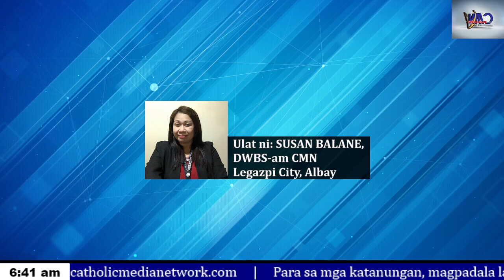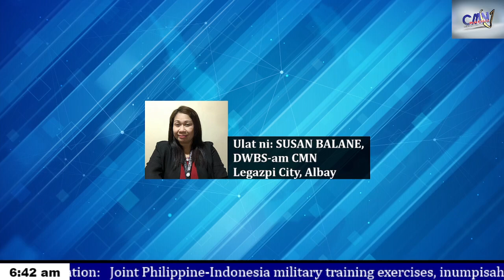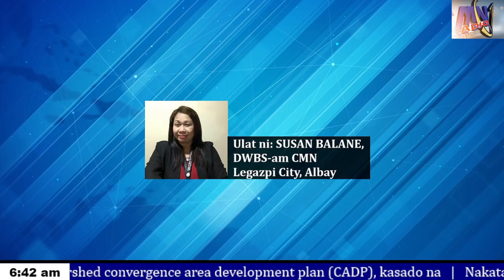DRRMO, BDRRMO at DSWD Bicol, inilagay sa blue alert status kaugnay ng Bagyong Enteng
Balita mula sa CMN Member Station

Nakataas na ang blue alert status sa mga DRRMO, BDRRMO emergency operation centers sa buong Albay, maging ang DSWD Bicol Regional Office kaugnay ng TD Enteng

Ulat ni Susan Bernal Balane ng DWBS-am Radyo Veritas Legazpi